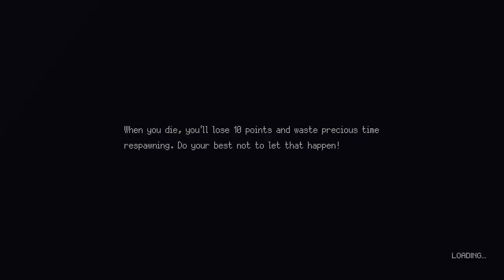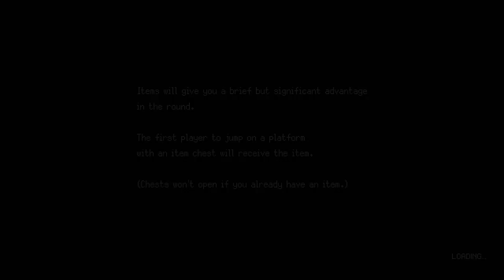Jumpala Easy Mode